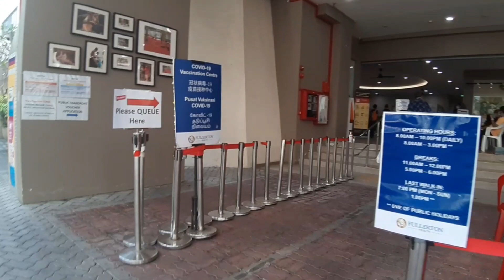I GOT MY BOOSTER SHOT LATE!COVID 19 VACCINE AT JALAN BESAR COMMUNITY CLUB||LIFE AS DH OFW..